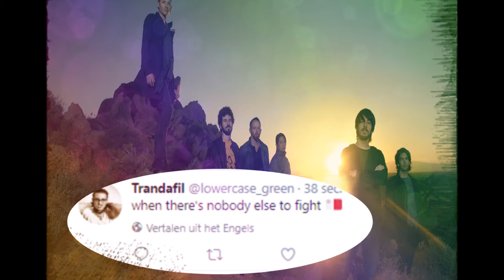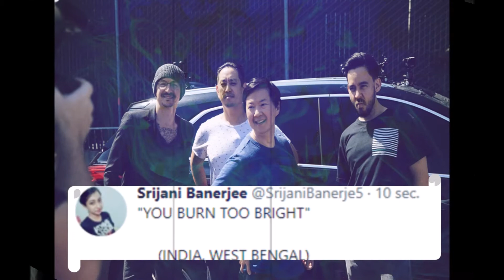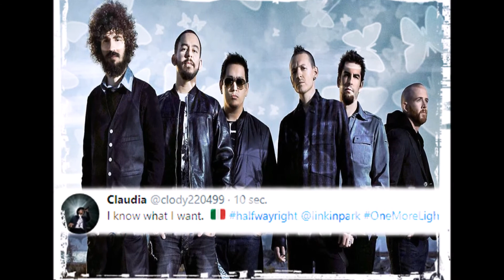Linkin Park - Halfway Right (fanmade lyric video)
Made by @onmarsSarah